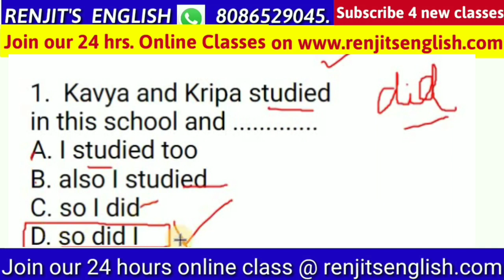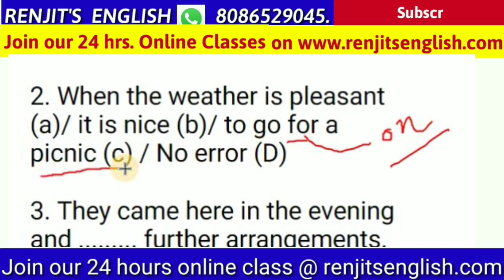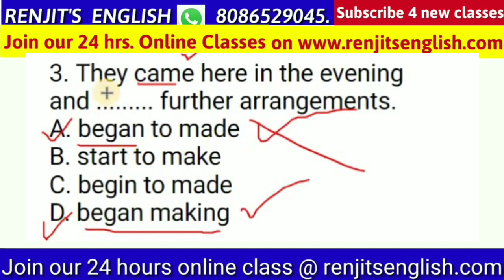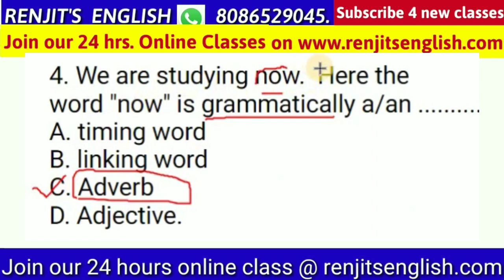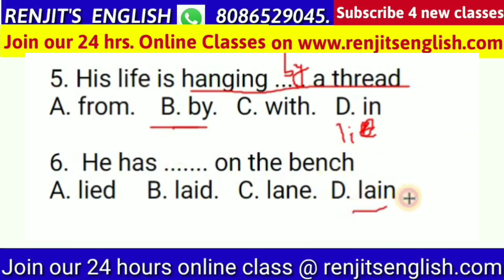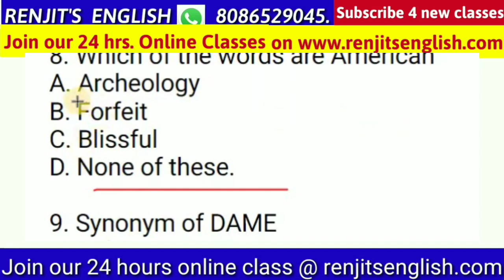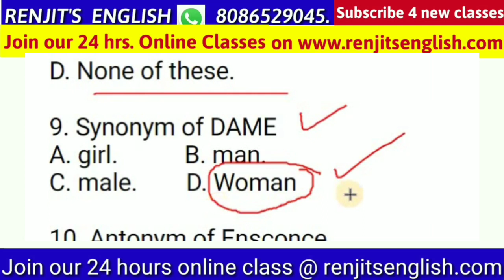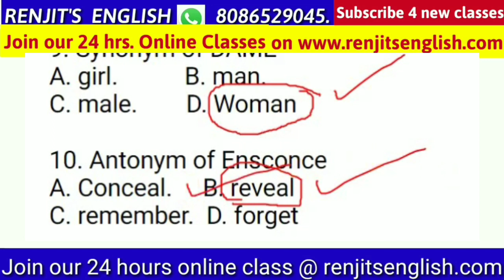LDC ആകാം..ഇങ്ങനെ പഠിച്ചാൽ മതി..| S.I. | POLICE CONSTABLE | FIREMAN | Kerala PSC | Renjit's English